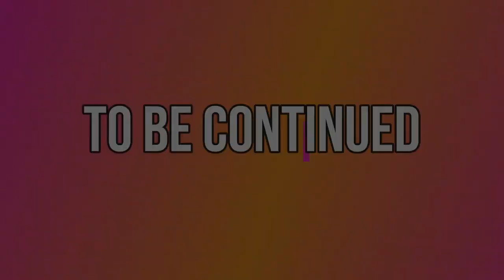Proof of Spiritual Healing Part 2 of 4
Sto. Domingo Charismatic Community  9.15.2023